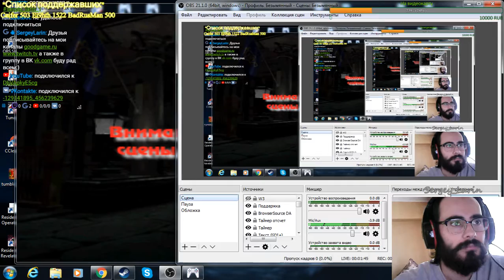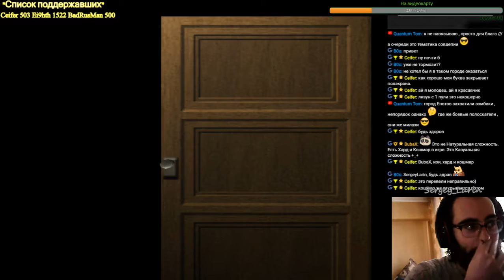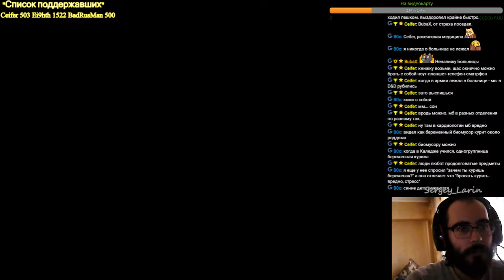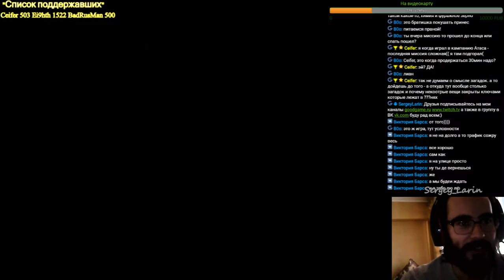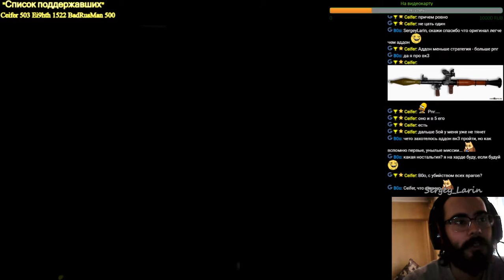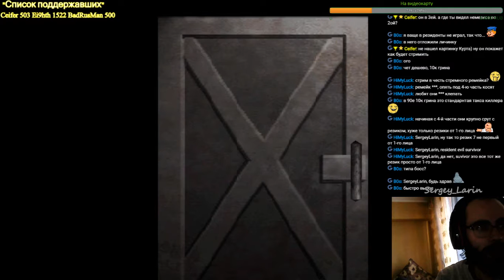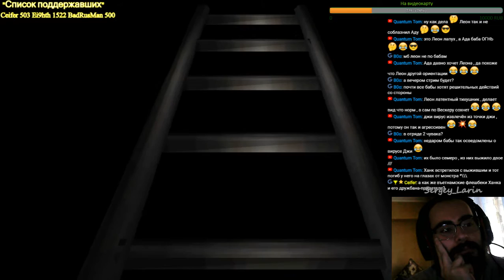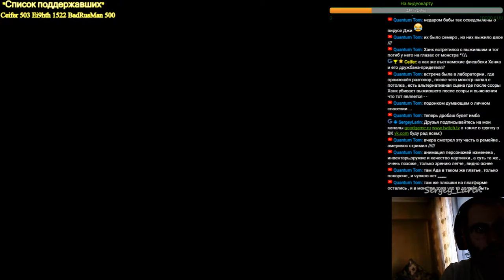Прохождение Resident Evil 2 Часть 2 "Сценарий Леон"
Проходим первый сценарий за Леона